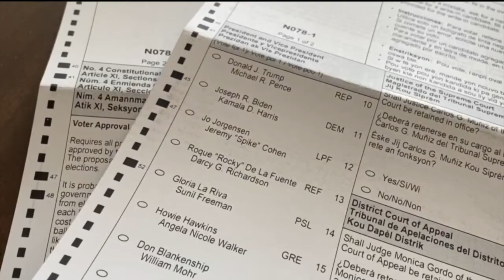KOAA Latest Headlines | December 14, 5am